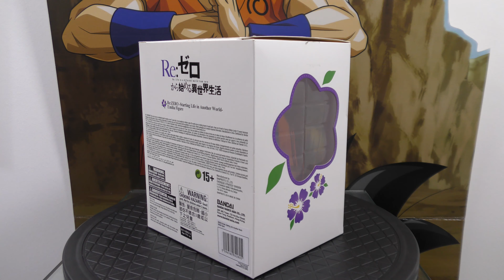Figurine Re:Zero kara Hajimeru Isekai Seikatsu - Emilia - Ichiban Kuji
Hello !
Aujourd'hui présentation d'une figurine d'Emilia de Re:Zero kara Hajimeru Isekai Seikatsu.
Ce modèle Banpresto estampillé Ichiban Kuji est sorti le 11/08/2018 et mesure 12cm du fait qu'elle soit assise.
Bonne vidéo.